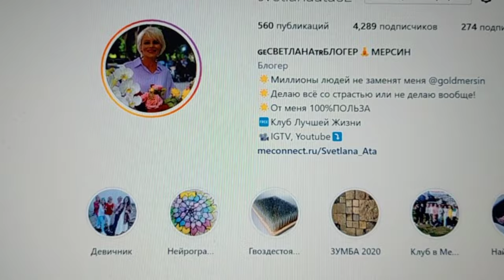У нас снова пополнение в семье. Сегодня День добра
У нас снова пополнение в семье.
Сею кармические семена.
День добра.
Осенняя депрессия.
Нейрографика 100% работает!
Бегу на зумбу, бегу на йогу.
Пицца с беконом.

3000 ЕВРО В МЕСЯЦ НА МАРКЕТИНГОВОЙ И ИНВЕСТИЦИОННОЙ ПРОГРАММЕ.